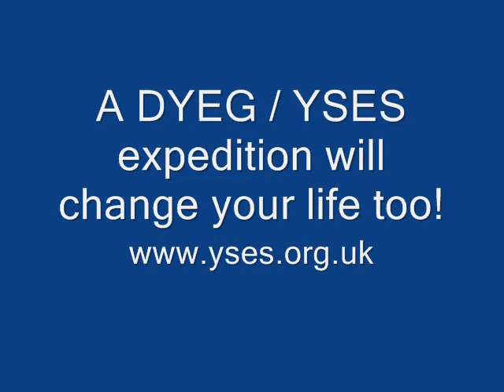DYEG / YSES Mongolia 08. The expeditioners three months on.......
Some of the DYEG / YSES Mongolia 08 expeditioners reflect on their experience three months after returning to the UK.